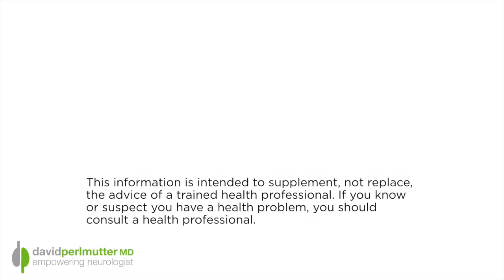C. Difficile & Acid Blocking Drugs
Diversity in our gut bacteria is important in essential for combating disease., and it turns out that taking the typical, over-the-counter acid blocking drugs that everyone seems to think they need dramatically changes the gut bacteria. This sets the stage for a potentially life-threatening illness due to bacterial overgrow.

This video focuses on the potential for acid-blocking drugs, called PPIs, to cause an infection known as C. difficile. It's really troubling when you recognize that this infection is associated with more than 30,000 deaths in America every year!